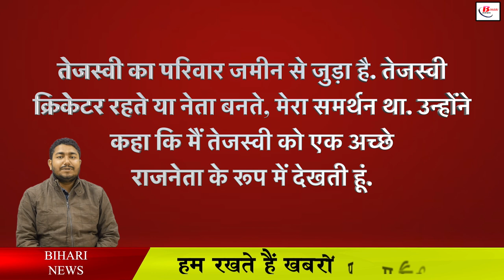राजश्री ने बताया तेजस्वी पर क्यों आ गया था दिल